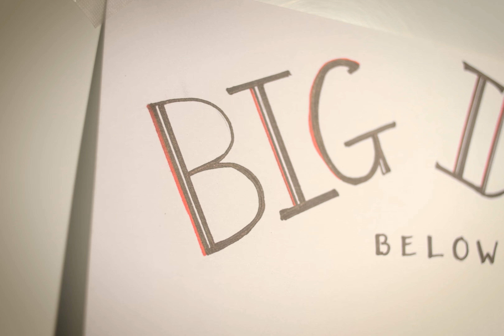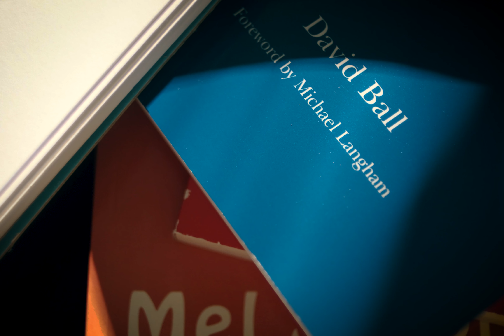how to make a music video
this video is made with the song "mountain" in mind. let me know what you think of it :).

kind regards,
kiyu